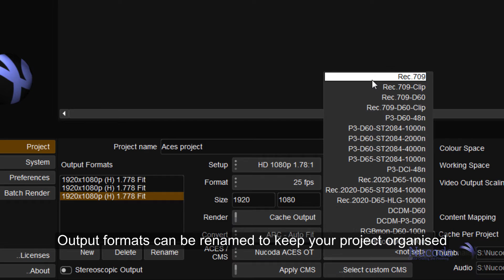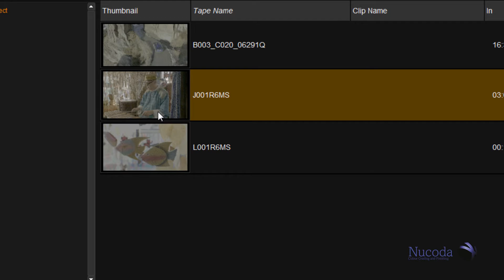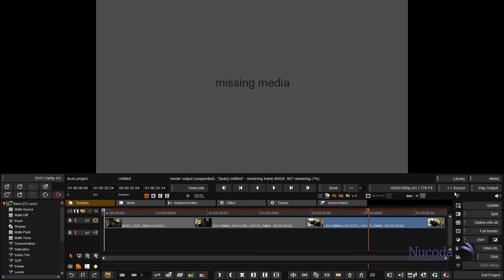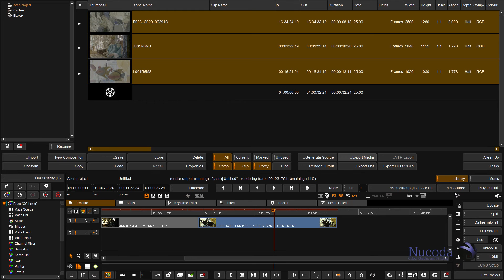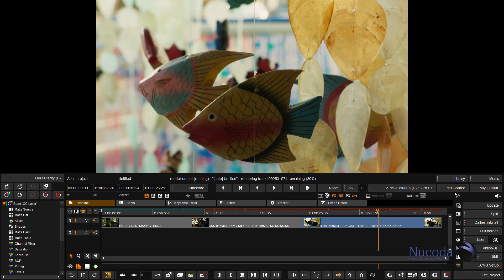ACES 1.0.2 in Nucoda 2016.1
Using ACES in Nucoda 2016.1 - Brief overview